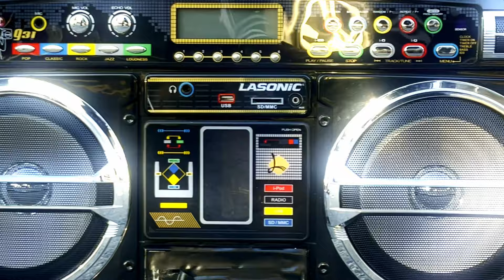Dazzie Dee Feat. Mista Ed - Fakin Da Funk Remix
New song &  visuals by West Coast Legend Dazzie Dee.

Produced by Beat Slapperz
Directed by: Dazzie Dee for G Scope Productions
Shot by: To.A.T & Dazzie Dee
Edited by Dazzie Dee & Graham
Motion Graphics by ElectricPalmtrees

Geed Up Records 2024